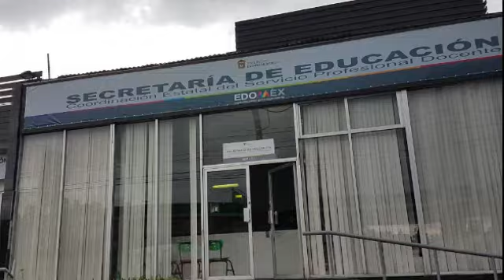FIRMA DE CONVENIO SECRETARIADEEDUCACIÓN Y CESPD DEL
VA DIRIGIDO A TODOS LOS DOCENTES DEL ESTADO DE MÉXICO